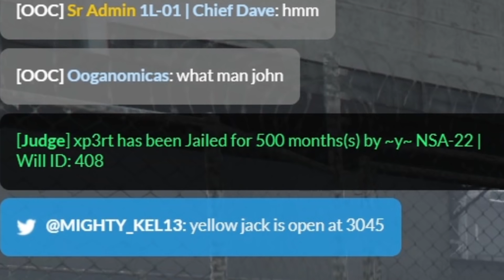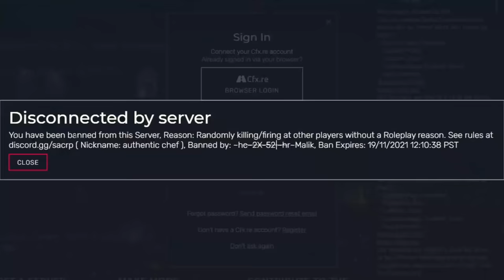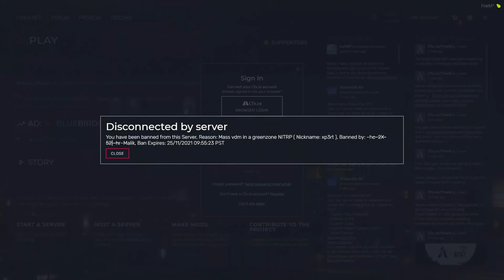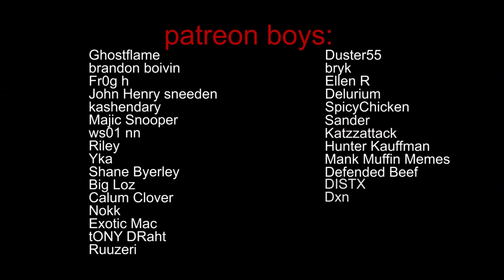i rdm angry roleplayers in gta 5 rp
leg of ham.